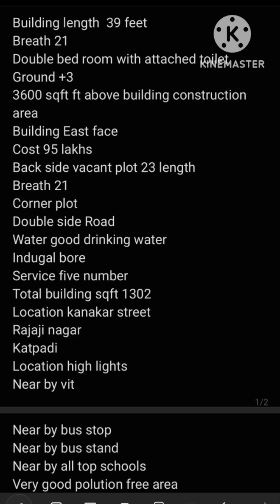காட்பாடி ரயில் நிலையம் அருகில் மூன்று அடுக்கு மாடி விற்பனைக்கு call 877880 9352